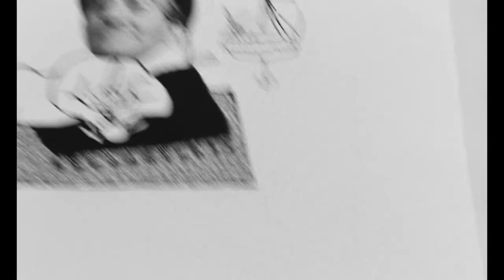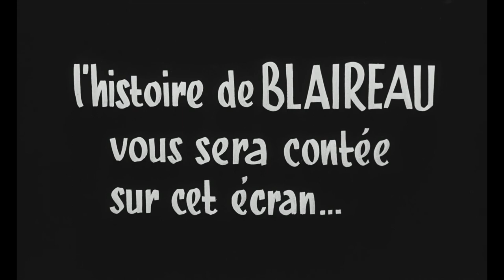Ni vu... Ni connu... (1958) - Bande annonce d'époque HD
Un film signé Yves Robert

Avec Louis de Funès, Noëlle Adam, Duvallès, Pierre Mondy, Claude Rich, Moustache

Blaireau, un braconnier très adroit, ravitaille tout le pays en gibier. Un soir, son ennemi de toujours, le garde-champêtre Parju, se fait rosser. Ce dernier, persuadé, à tort, d’être la victime de Blaireau, le fait arrêter. Néanmoins, grâce à un directeur de prison compréhensif et aux attentions de la belle Arabella, son séjour en cellule ne sera pas trop rude. D’autant plus que l‘« erreur judiciaire » sera découverte.

En Blu-ray le 25 mars 2015 (Gaumont)

© Gaumont / Champs-Élysées Productions